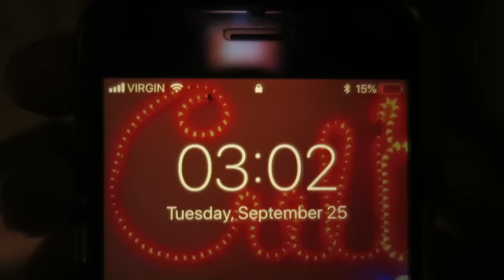(LOCKED BASEMENT DOOR) PLAYING THE GHOST PAPER CHALLENGE ON OUR HAUNTED BASEMENT DOOR AT 3 AM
Friendly Appearances